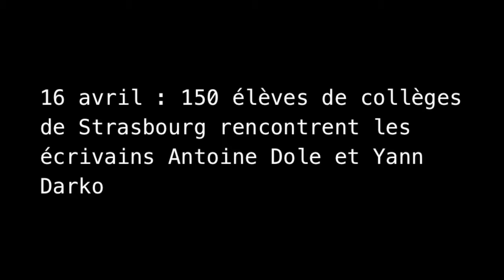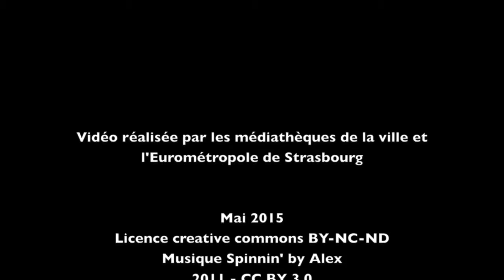Littérado, une belle aventure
16 avril 2015 : 150 collégiens rencontrent les auteurs Yann Darkos et Antoine Dole.
Ces ados ont pris part à l'aventure Littérado. Mais c'est quoi au juste Littérado ?